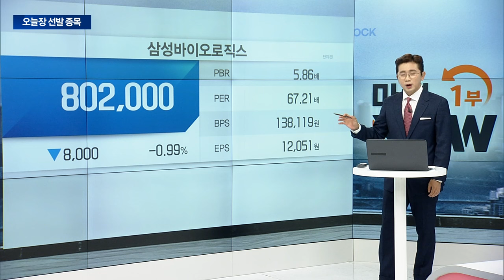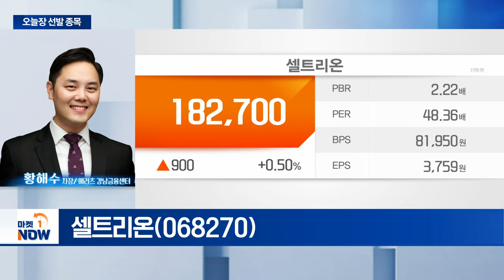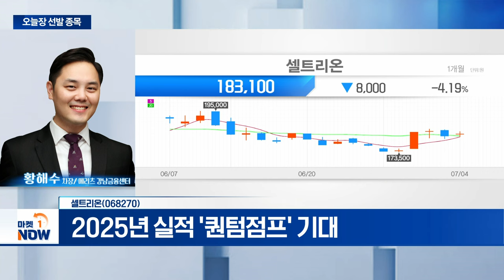셀트리온... 하반기부터 높은 매출 성장 시작 | Market Now (20240704)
- 하반기부터 높은 매출 성장 시작
- 미국향 짐펜트라, 신약 등재... 고성장 전망
- 2025년 실적 '퀀텀점프' 기대